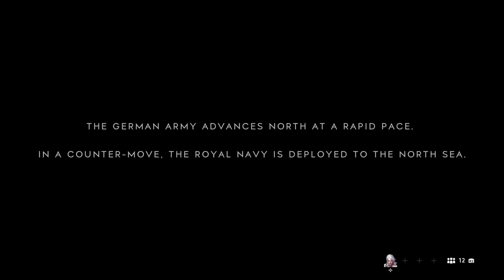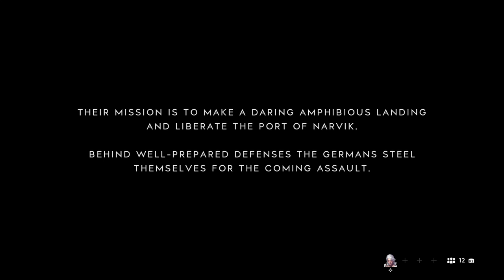Battlefield™ V: Grand Defense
Germany successful fend off the attackers.